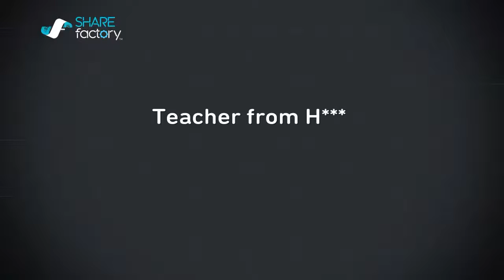StoryTime w/ Banana #1 "Teacher from H***"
New series, hope you enjoyed.